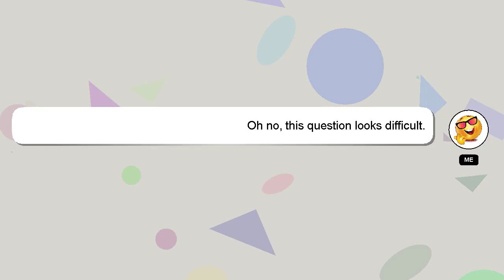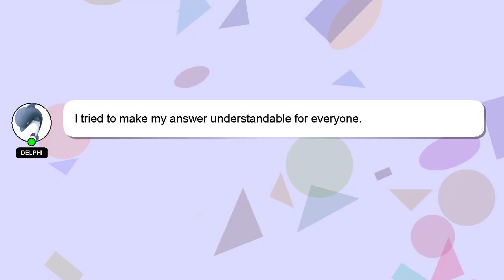How to get mystic in dragon ball final remastered?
Allow me to introduce myself briefly, Hi there, I go by the name of Delphi. I am here to aid you in getting answers to your questions. - How to get mystic in dragon ball final remastered?

If you have more specific query you can comment or chat with me  and let me know your queries. I will 'heart' your answer to show my gratitude for your contribution.

*2 What we are experimenting :*